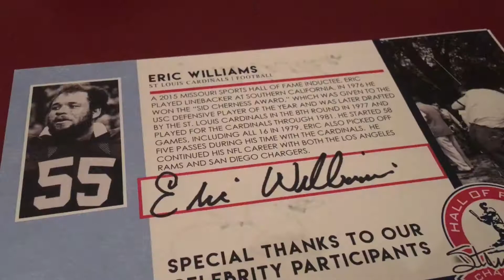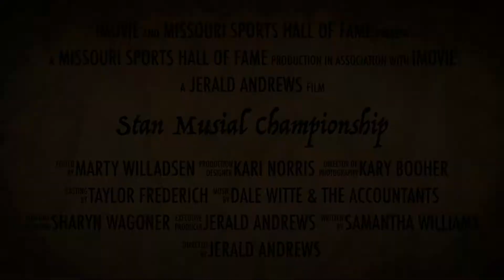Stan Musial Championship 2019-B&T Electric Eric Williams